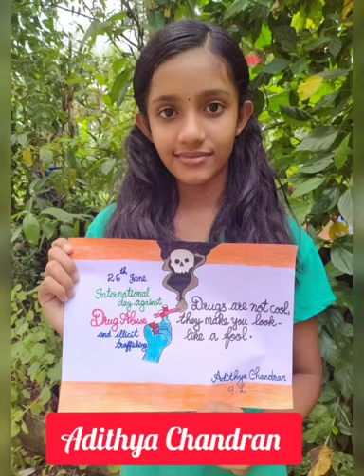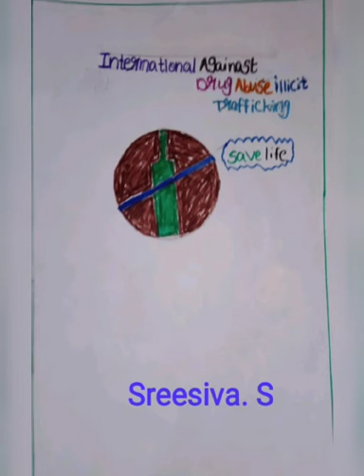👆💚Posters on Anti Drugs Day by 9L students 👆💚